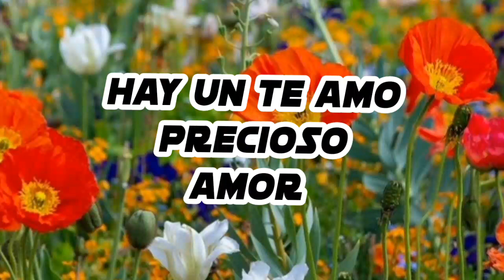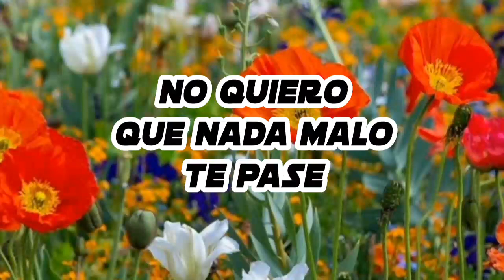Quiero que sepas que te amo mucho